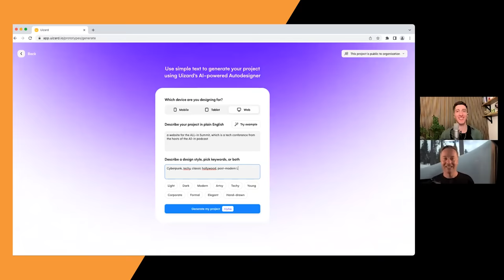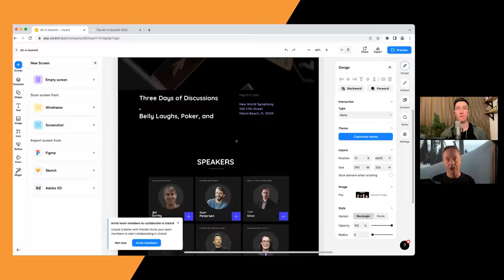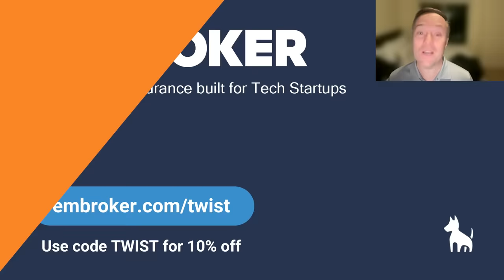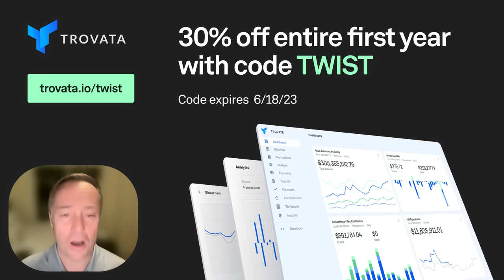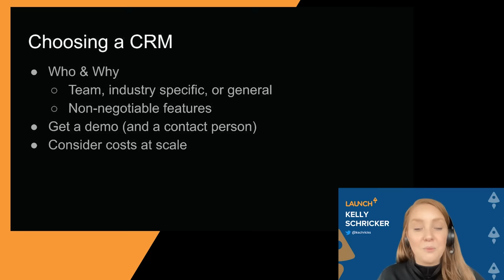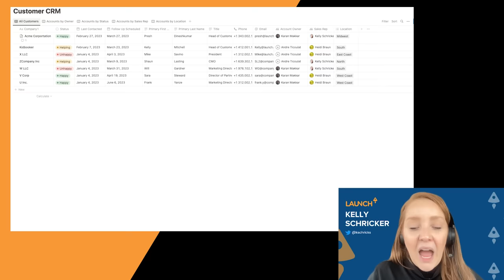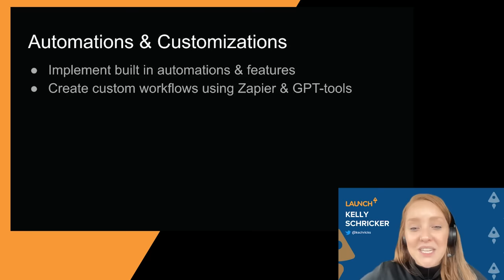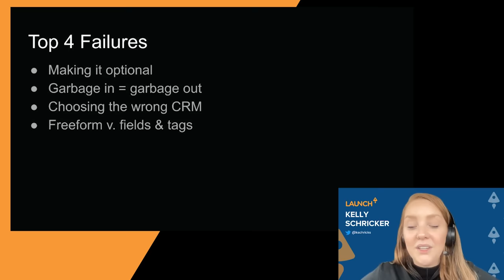Uizard’s Tony Beltramelli on text-to-UI & PMF + building a Notion CRM w/ Kelly Schricker | E1722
(0:00) Jason kicks off the show
(2:21) CEO of Uizard, Tony Beltramelli, joins Jason
(6:01) Tony demos Uizard’s text-to-UI platform
(13:52) Lemon.io - Get 15% off your first 4 weeks of developer time at
(15:09) Uizard’s target market
(21:20) Attaining product market fit
(29:25) Embroker - Use code TWIST to get an extra 10% off insurance at
(30:56) Uizard’s competition
(35:03) GPT4’s impact
(37:52) First impressions of Google’s Bard
(40:32) Trovata - Go to and use code TWIST for 30% off premium features for one year
(42:54) Choosing a CRM
 (48:18) Understanding how to set up a CRM
(54:18) Demo of a CRM in Notion
(58:48) CRM management
(1:00:35) Top 4 failures when implementing a CRM

Thanks to our partners:
(13:52) Lemon.io - Get 15% off your first 4 weeks of developer time at ⁠
(29:25) Embroker - Use code TWIST to get an extra 10% off insurance at ⁠
(40:32) Trovata - Go to ⁠  and use code TWIST for 30% off premium features for one year